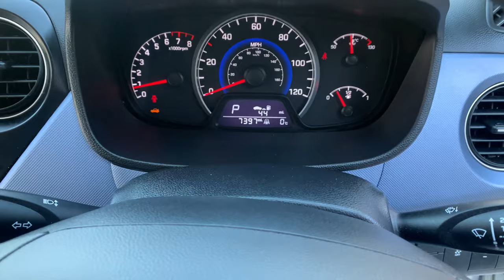Hyundai i10 1.2 SE Auto Euro 5 5dr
DC Automobiles is delighted to offer this Hyundai i10 1.2 SE Auto Euro 5 5dr, 2014 64 finished in Sleek Silver Metallic withy Charcoal and Blue Cloth.

Please telephone to make an appointment to view.  Not all cars are kept on site.  Click and Collect and Click and Deliver available.  Finance available.